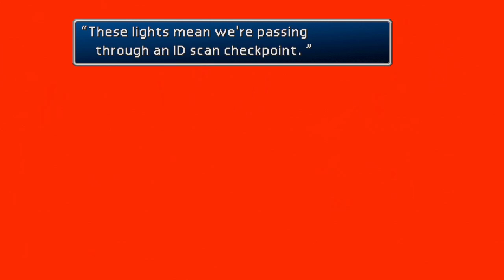FFVII Longer train scene with Jessie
Scene from Shinra Archaeology cut mod